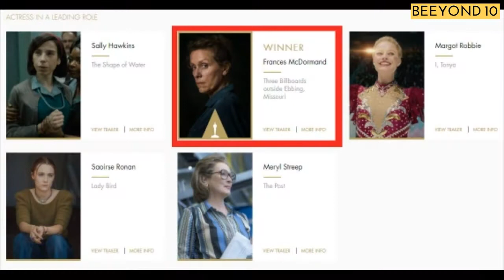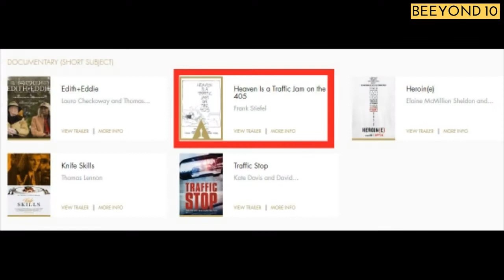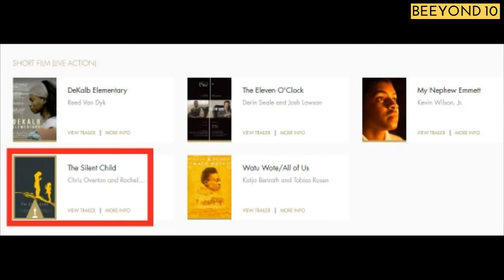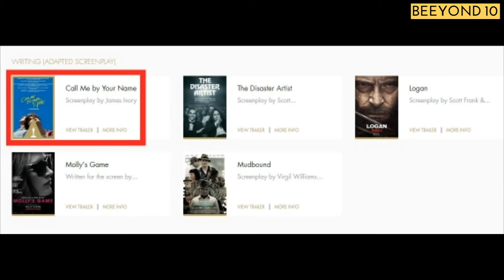Oscar 2018 Winners || 360p || BEEYOND 10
Title: Oscar 2018 Winners List || 360p || BEEYOND 10

in this video I described about the list of Oscar 2018
The Oscars 2018 has ended, and with that, we get a new list of Academy Awards Winners to join the ever long list of icons in cinema´s history that have earned the honor.
In this video, we take a look at every Oscar Winner from 2018

Best Supporting Actor Oscar 2018 Winner
Sam Rockwell, Three Billboards Outside Ebbing Missouri
credit: Aaron Poole / A.M.P.A.S.

Best Makeup and Hairstyling Oscar 2018 Winners
Kazuhiro Tsuji, David Malinowski and Lucy Sibbick for Darkest Hour
credit: Phil McCarten / A.M.P.A.S.

Best Costume Design Oscar 2018 Winner
Mark Bridges for Phantom Thread

Best Documentary Feature Oscar 90 Winner
Bryan Fogel and Dan Cogan for Icarus

Best Sound Editing Oscar 90 Winner
Richard King and Alex Gibson for Dunkirk

Best Sound Mixing Oscar 2018 Winner
Gregg Landaker, Gary A. Rizzo and Mark Weingarten for Dunkirk

Best Production Design Oscar 90 Winner
Paul Denham Austerberry (Production Design); Shane Vieau and Jeffrey A. Melvin (Set Decoration) for The Shape of Water

Best Foreign Language Film Oscar 2018 Winner
A Fantastic Woman - Chile; Directed by Sebastián Lelio

Best Supporting Actress Oscar 90 Winner
Allison Janney for I, Tonya

Best Animated Short Film Oscar 2018 Winners
Glen Keane and Kobe Bryant for Dear Basketball

Best Animated Feature Film Oscar 90 Winner
Lee Unkrich and Darla K. Anderson for Coco

Best Visual Effects Oscar 2018 Winners
John Nelson, Gerd Nefzer, Paul Lambert and Richard R. Hoover for Blade Runner 2049

Best Film Editing Oscar Winner
Lee Smith for Dunkirk

Best Documentary Short Subject Oscar Winners
Frank Stiefel for Heaven Is a Traffic Jam on the 405

Best Live Action Short Film Oscar Winners
Chris Overton and Rachel Shenton for The Silent Child

Best Adapted Screenplay Oscar Winner
James Ivory for Call Me By Your Name

Best Original Screenplay Oscar Winner
Jordan Peele for Get Out

Best Cinematography Oscar Winner
Roger A. Deakins for Blade Runner 2049

Best Music Original Score Oscar Winner
Alexandre Desplat for The Shape of Water

Best Music Original Song Oscar Winner
Music and Lyric by Kristen Anderson-Lopez and Robert Lopez for Remember Me from Coco

Best Director Oscar Winner
Guillermo del Toro for The Shape of Water

Best Actor in a Leading Role Oscar Winner
Gary Oldman for Darkest Hour

Best Actress in a Leading Role Oscar Winner
Frances McDormand for Three Billboards outside Ebbing, Missouri

Best Picture Oscar Winner 2018

XxxxxxxxxxxxxxxxxxxxxxxxxxxxxxxxxxxxxxxxxxxxxxxxxxxxxxxxxxX